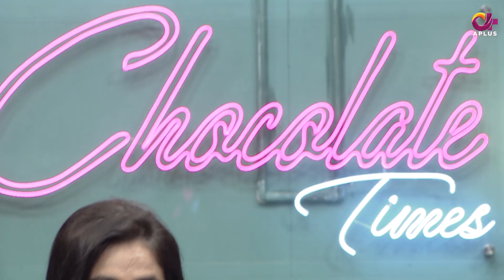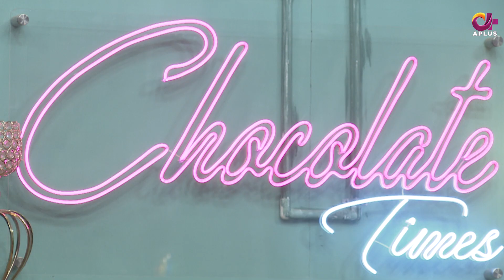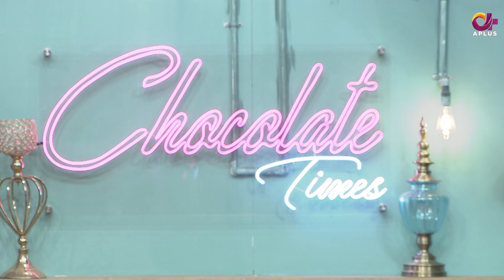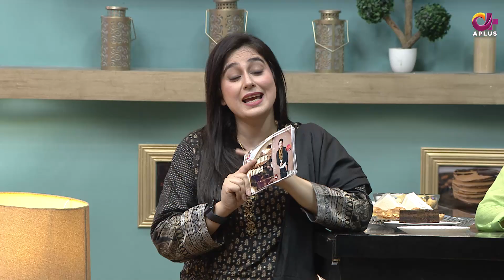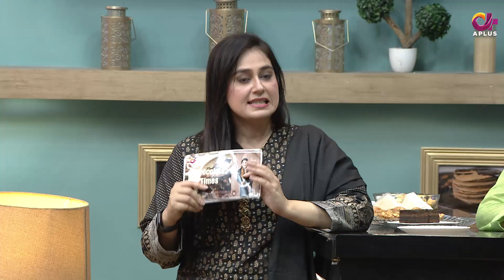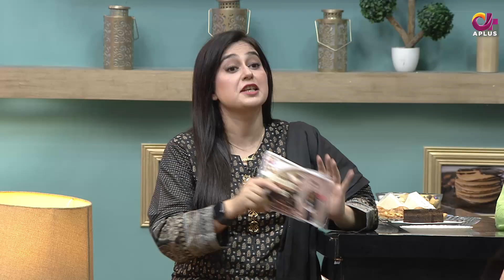Chocolate Times - Episode 12 | Saamia Butt & Taifoor Khan | Full Episode | A Plus| C2Q1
Chocolate Times - Episode 12 | Saamia Butt & Taifoor Khan | Full Episode | A Plus